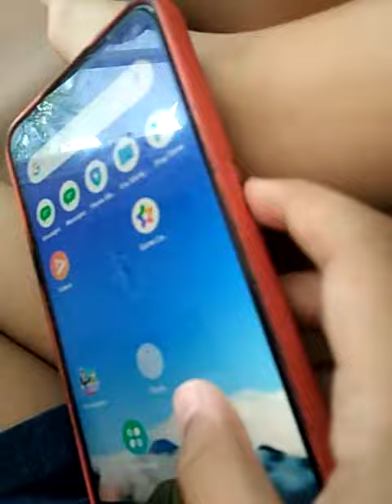behind scene spiderman Vice town